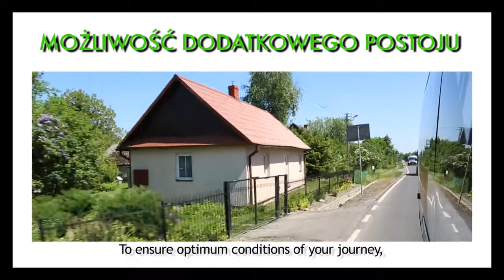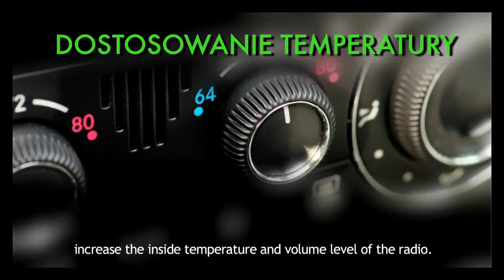Ar-Speed | zasady podróży.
Film przedstawia podstawowe zasady obowiązujące podczas podróży.